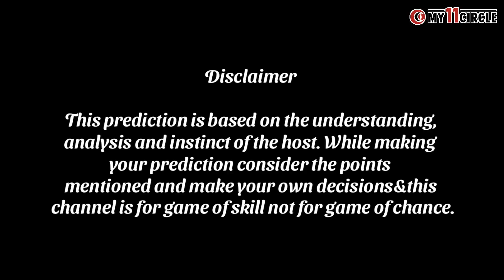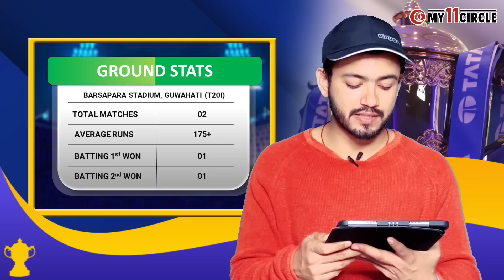IPL 2023-RR vs PBKS 8th Match Prediction | Rajasthan Royals vs Panjab Kings Prediction &Fantasy Team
My11Circle App Link :
Use my exclusive coupon: INE2022 to get additional 20% extra cash on first deposit"